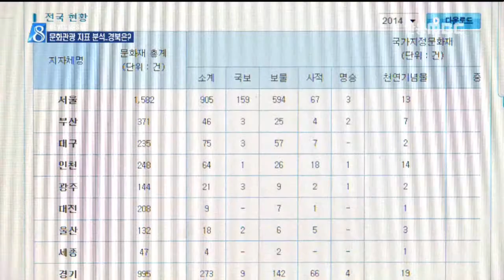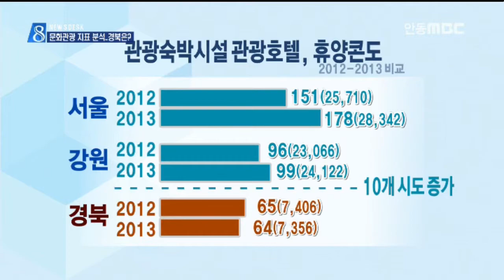[안동MBC뉴스]R]문화관광인프라...경북은?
2015/02/24 15:35:21    작성자 : 이정희

◀ＡＮＣ▶
이렇게 관광레저분야의 투자유치에
경상북도의 행정력이 집중되고 있습니다만,

정작 문화자원을 발굴,보존하는
정책적인 노력은 타 시도에 비해 미흡한 것으로 나타났습니다.

전국 지자체의 문화관광인프라를
분석해 봤습니다. 이정희기자
◀ＥＮＤ▶
◀ＶＣＲ▶
지방행정 종합 정보공개 시스템
'내고장 알리미'를 통해
전국 지자체의 문화관광체육 분야 지표를

[ 지난해 말 기준,
전국의 지정.등록문화재 현황을 보면
경북이 1,955건으로
여전히 가장 많은 문화재를 보유하고 있습니다.

다음은 경남, 서울 순으로 많았습니다.]

[ 5년 전과 비교해
문화재가 얼마나 증가했는지를 살펴봤습니다.

서울은 2009년보다 269건, 20.5%가 늘어나
문화재 보유 수는 3위지만
문화재 증가 수는 가장 많았습니다.

반면 경북은 5년동안 늘어난 문화재가
208건, 12%에 불과했습니다.

문화재 보유는 단연 최고지만,]
문화자원을 발굴,보존하는 정책적인 노력이
타 시도에 비해 상대적으로 미흡합니다.

관광인프라도 아쉬웠습니다.

우리나라를 방문한 외래 관광객은
지난해 1,420만명을 최고로
매년 10% 안팎씩 늘어나고 있습니다.

[ 여기에 맞춰 관광숙박시설,
즉 관광진흥법에 의한 관광호텔,휴양콘도 수도
전국 10개 시도가 증가했습니다.

하지만 경북은 2012년 65개이던 업체가
2013년에는 64개, 객실 수는 7,350실로
오히려 줄어든 것으로 나타났습니다.

지역의 관광숙박 인프라 확충이 시급하다는
얘기입니다.]

대개 개별 여행객은 다양한 형태의 숙박시설, 단체는 중저가 호텔을 선호하는 경향이
있습니다.

지역별로 방문하는 관광객의 특성에 따라
차별화된 숙박시설 공급정책도 뒤따라야 할